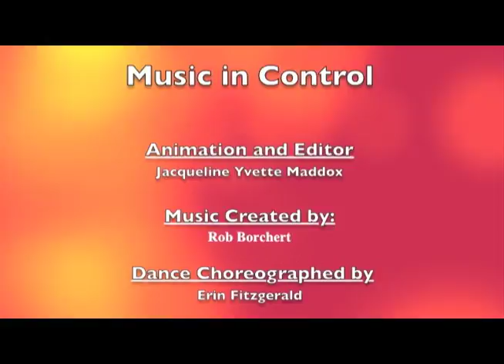Music In Control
Music in Control My inspiration for this animation came from the dance revolution game. I wanted to demonstrate how music can control the movements of dance through animation. I already had the music created by Rob Borchert but I needed to record a dancer so I can rotoscope their movements for this video. therefore I asked Erin Fitzgerald if she could do 6 dance movement illustrating the robot effect of the song. For this project I used adobe Flash and Aftereffects. This film was created in 2010